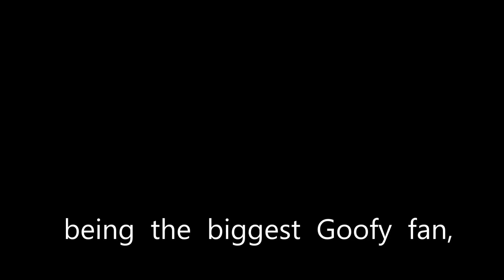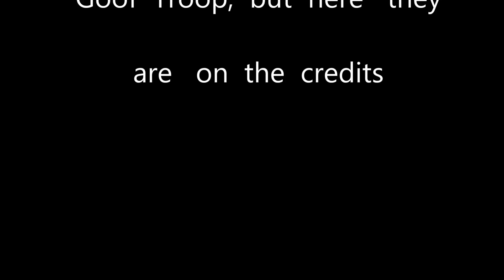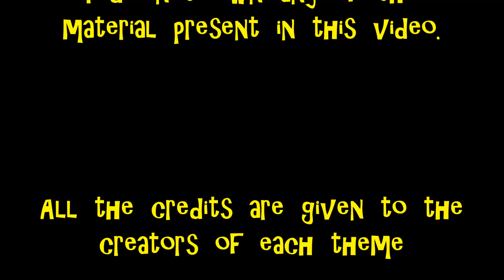CoQuiQueTv -- "inTOONsity" [s01e05]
in this episode CoQuiQue with the help of a new character tackle a countdown of their favorite cartoon theme songs from the 90s and 2Ks,, i do not own any of the songs in this video,, all the credit for each song goes to their creator,, which are listed in the video,, i will also list them here on the description:

10 ~ Men In Black (The Series) ~ theme song ~ composed by Jim Latham ~ (c) 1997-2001 ~ The WB
09 ~ Jackie Chan Adventures ~ theme song ~ composed by Wheatus ~ (c) 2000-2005 ~ The WB
08 ~ Courage The Cowardly Dog ~ opening theme ~ composed by Jody Gray and Andy Ezrin ~ (c) 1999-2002 ~ Cartoon Network
07 ~ Hey Arnold ~ theme song ~ composed by Jim Lang ~ (c) 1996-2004 ~ Nickelodeon
06 ~ Rocket Power ~ theme song ~ composed by Mark Motherbaugh ~ (c) 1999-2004 ~ Nickelodeon
TB ~ Duck Tales ~ theme song ~ composed by Mark Mueller ~ (c) 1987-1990 ~ The Disney Afternoon ~ Walt Disney Television Animation
05 ~ Proud Family ~ Here Come Penny Proud ~ written & performed by : Solange & Destiny's Child ~ (c) 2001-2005 ~ Disney Channel
04 ~ Gargoyles ~ theme song ~ composed by Carl Johnson ~ (c) 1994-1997 ~ The Disney Afternoon ~ Walt Disney Television Animation
03 ~ Rugrats ~ theme song ~ composed by Mark Motherbaugh ~  Seasons 1-6 ~ (c) 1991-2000 ~ Nickelodeon
02 ~ Static Shock ~ theme song ~ Season 3 ~ written and composed by Romeo "Lil Romeo" Miller ~ (c) 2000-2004 ~ Kids WB
01 ~ Pokemon ~ Gotta Catch Em All ~ written by John Siegler & John Loeffler ~ performed by Jason Paige ~ (c) 1999 ~ 4Kids ~
Credits ~ Goof Troop ~ The Disney Afternoon ~ Walt Disney Television Animation
In The House ~ Jurassic 5 ~ produced by: DJ Nu-Mark, Salaam Remi, Scott Storch, Bean One, Exile ~ (c) 2006 ~ FeedBack
The Man ~ Aloe Blacc ~ produced by DJ Khalil and Romeo Miller ~ Lift Your Spirit ~ (c) 2013